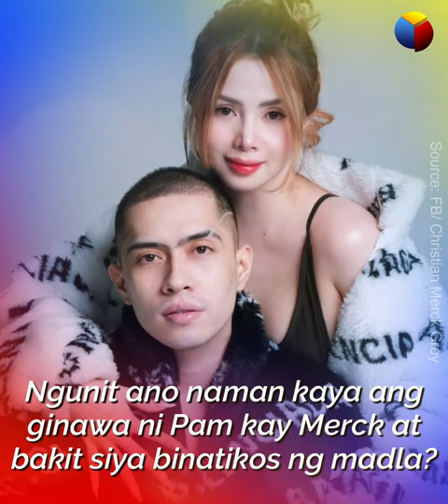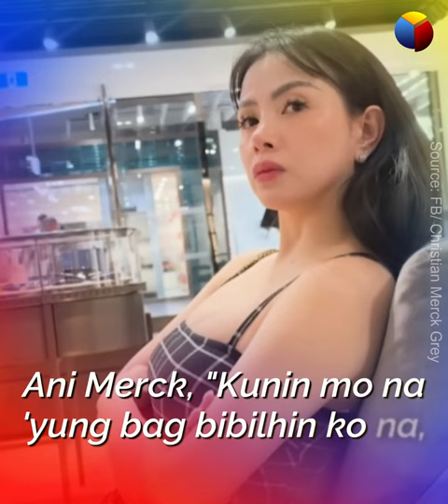Pam Esguerra, binatikos dahil sa ginawa kay Christian Merck Grey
Di makapaniwala ang netizens dahil sa inasta ni Pam Esguerra na nagpainis sa kanila!